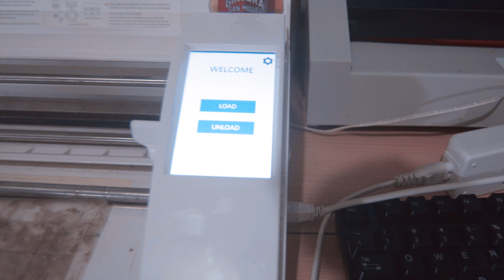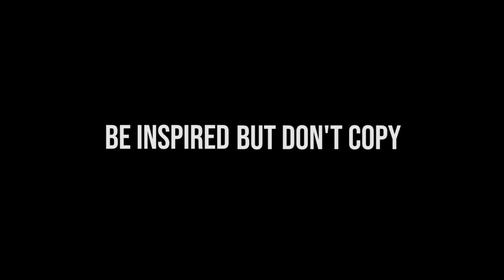Bago Ka Bumili Ng Cameo Cutter Paanoorin Mo Muna To | PART 2